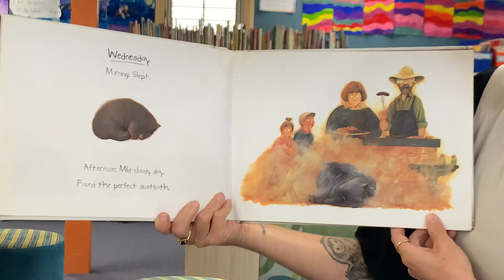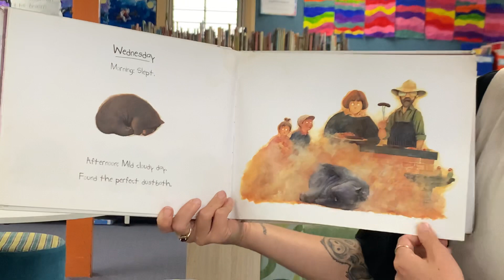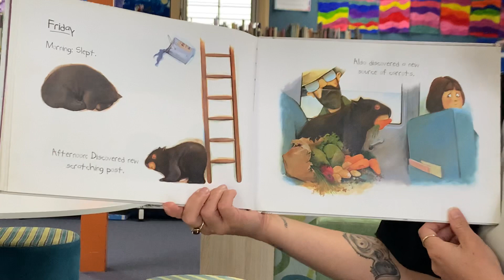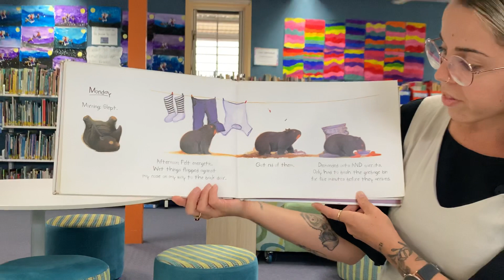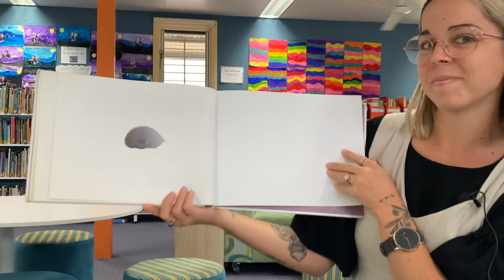Diary Of A Wombat read by Mrs Hall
By: Jackie French, Bruce Whatley (Illustrator)

A typical day. Don′t be fooled. This wombat leads a very busy and demanding life. She wrestles unknown creatures, runs her own digging business, and most difficult of all - trains her humans. She teaches them when she would like carrots, when she would like oats and when she would like both at the same time. But these humans are slow learners.

Find out how one wombat - between scratching, sleeping and eating - manages to fit the difficult job of training humans into her busy schedule.